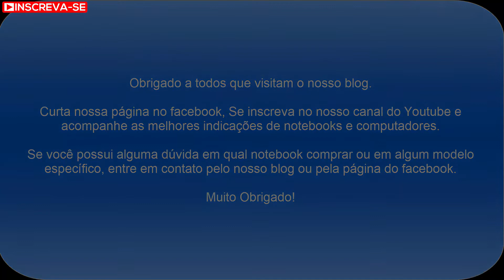Asus X543MA GO595T | Bom Notebook para uso básico 2020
Asus X543MA-GO595T | Bom Notebook para uso básico
Notebook Asus X543MA-GO595T muito top na faixa de R$ 1.700,00 para uso básico - 2020

Essa é uma recomendação de um notebook para uso básico e que está em promoção na Americanas, neste exato momento, por apenas R$ 2.099,00 a vista ou 12 parcelas de R$ 174,99. Aproveitem!

O Notebook Asus X543MA-GO595T possui processador Intel Celeron Dual Core (N4000) de 1.1 GHz a 2.6 GHz e 4 MB cache, 4GB de memória RAM (LPDDR4 2133 MHz - 4 GB Onboard + 0 GB Offboard), HD de 500GB, Tela LED HD de 15,6" antirreflexiva com resolução máxima de 1366 X 768, Placa de Vídeo integrada Intel UHD Graphics 600, Conexões USB e HDMI, Wi-Fi 802.11 b/g/n/ac, Webcam (VGA) com microfone, possui Drive de DVD, Bateria de 3 células (2200 mAh - 33 Wh), Peso aproximado de 2kg e Sistema Operacional Windows 10 64 bits.

O Notebook Asus X543MA-GO595T ideal para executar as atividades do dia a dia como navegar na internet (redes sociais, acessar e-mail, youtube, etc...), usar o pacote office (Word, Excel, PowerPoint, Outlook), ouvir música, ver filmes e fotos.

Acompanhe os preços do Notebook Asus X543MA-GO595T pelo blog principalmente na Black Friday 2019

Caso você queira comprar um notebook e não sabe qual notebook comprar em 2018, ou está em dúvida entre algum modelo específico, entre em contato pelo blog ou pela nossa página do Facebook, teremos o maior prazer em ajudá-los!

Muito Obrigado!